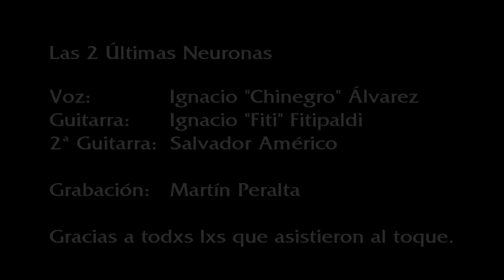Las 2 Últimas Neuronas (En vivo 2022 - Acústico)